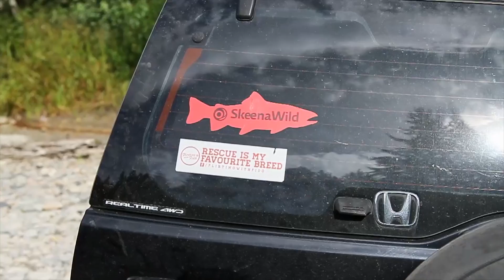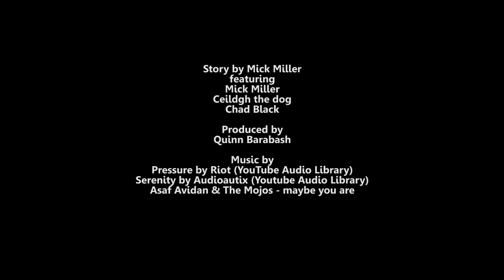Inspirational Fly Fishing Film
Some people take life for granted others make the most it no matter what obstacles they are faced with. Mick Miller is an inspiration in his quest to squeeze joy from life as he pursues his newly found passion of fly fishing.